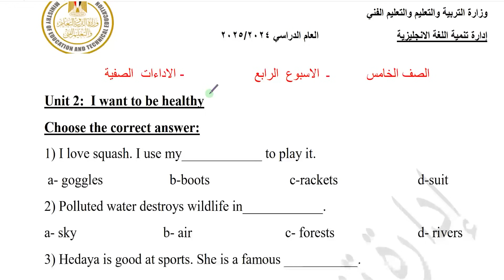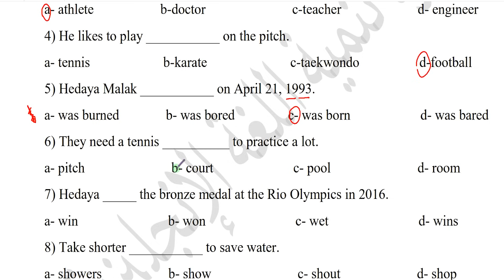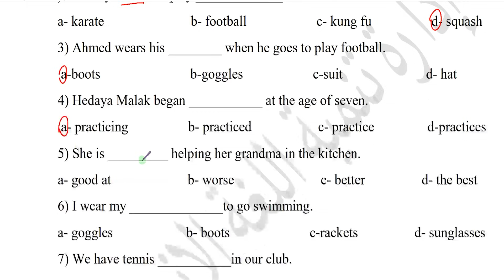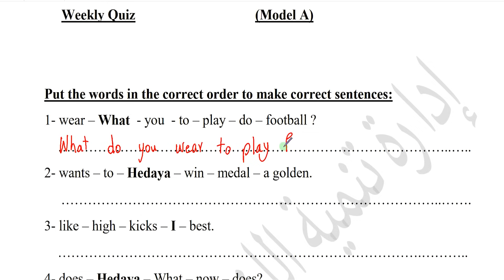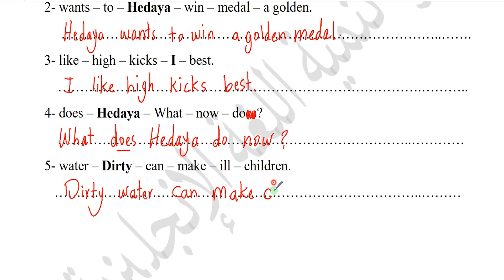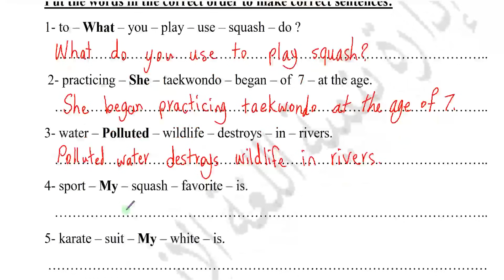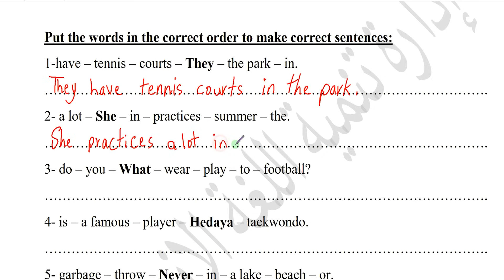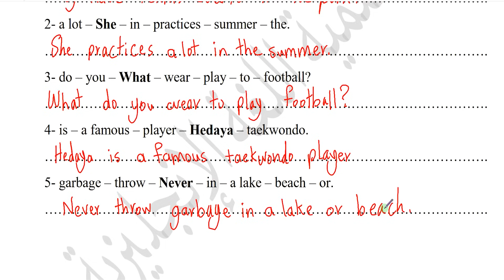حل التقييم الاسبوعي خامسة ابتدائي انجليزي الاسبوع الرابع حل الاداءات والاختبار الاسبوعي 2025